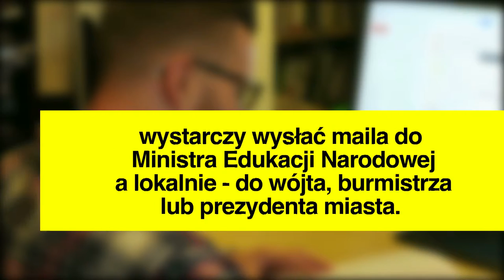Czy wiesz, że...decyzje dotyczące działania szkół to informacja publiczna!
WEJDŹ na i WESPRZYJ NASZE DZIAŁANIA!

Wszyscy mamy prawo do wiedzy o tym, co robią władze i jak wydają nasze pieniądze. Gwarantuje nam to art. 61 Konstytucji RP oraz Ustawa o dostępie do informacji publicznej z 6 września 2001 roku.

Teoretycznie łatwo tę wiedzę uzyskać - wystarczy wysłać maila i czekać na odpowiedź. Jednak rzeczywistość wygląda zupełnie inaczej. Urzędnicy niejednokrotnie piętrzą problemy, posługując się przy tym administracyjno – prawniczym żargonem. Zdarza im się również twierdzić, że nie rozumieją pytania, żądać opłaty lub po prostu nie odpowiedzieć.

Co wtedy zrobić? W jaki sposób skutecznie wyegzekwować swoje prawo do informacji?

Od 10 lat pomagamy w takich sytuacjach, a od 2015 roku działa nasza poradnia internetowa. Prawnicy i prawniczki (pracownicy i wolontariusze Sieci) odpowiadają na wszystkie pytania i wątpliwości dotyczące dostępu do informacji. Udzielają konsultacji telefonicznych, pomagają pisać pisma do sądu, jeśli trzeba, wspierają podczas rozpraw, interweniują w różnych instytucjach (np. u Rzecznika Praw Obywatelskich). Pomoc jest bezpłatna.

Dziesiątki osób dziennie napotyka na problemy z dostępem do informacji, być może jesteś jedną z nich.

Pomóż w finansowaniu naszej rozrastającej się poradni, wpłacając dowolną kwotę na jej rzecz. Potrzebujemy 16 125 zł miesięcznie, aby móc zapłacić czworgu prawnikom za ich pracę. Jak się domyślacie, nie zarabiają u nas kokosów, a swoją pracę traktują jak misję (informację na temat ich wynagrodzeń znajdziesz w naszym Biuletynie Informacji Publicznej - BIP-ie).

UWAGA: Pieniądze zbieramy do końca października.

Realizacja i montaż: Katarzyna Kuszyńska, civilia.pl
Scenariusz: Agnieszka Zdanowicz
Wystąpił: Mateusz Bogucki